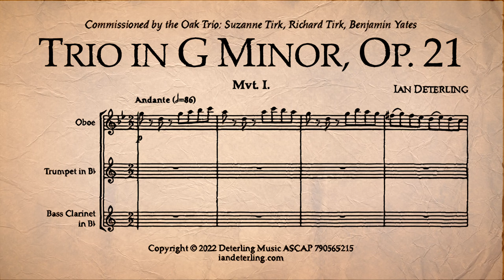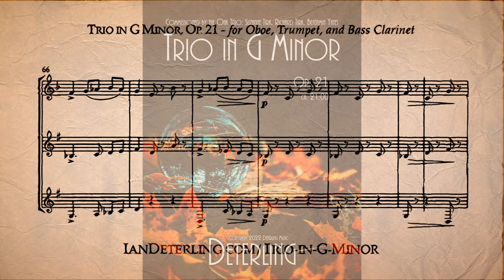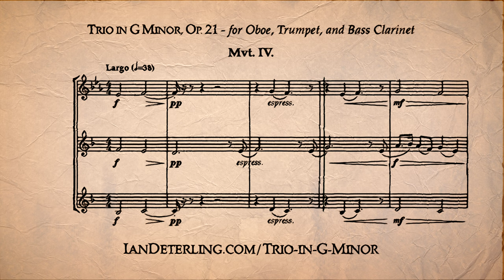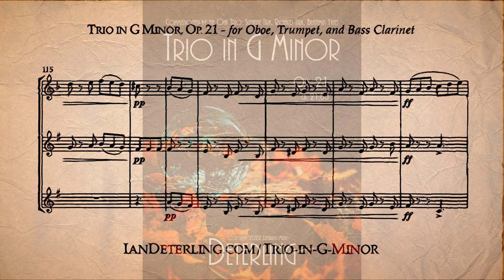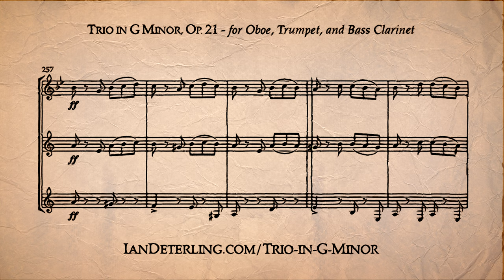Trio for Oboe, Bb Trumpet, and Bass Clarinet in G Minor, Op. 21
Trio in G Minor was commissioned by the Oak Trio: Suzanne Tirk, Richard Tirk, Benjamin Yates.

Movements:
 - I. Andante:  0:00
 - II. Allegro vivace: 5:11
 - III. Andante maestoso: 9:19
 - IV. Largo: 11:39
 - V. Vivacissimo: 17:10

Notes
Trio in G Minor, Op. 21 is a five-movement work for clarinet, trumpet, and bass trombone. The movements are loosely structured like a rondo; movements I. Andante, III. Adagio, and V. Vivacissimo are based on variations of a primary melody. Movements II. Adagio and IV. Allegro vivace are constructed from entirely different melodies and motifs. The mixing of different styles and references of various composers create a unique canvas that displays a wide range of emotion. A list of influential composers this piece pays homage to includes: Johan Sebastian Bach, Johannes Brahms, Johan de Meij, Antonín Dvorák, Paul Dukas, Bernard Herrmann, Gustav Holst, James Horner, Pyotr Tchaikovsky, Hans J. Salter, Howard Shore, Frank Skinner, and Frank Zappa.

Instrumentation:
Part 1:
- Flute
- Oboe
- Bb Clarinet
- Soprano Saxophone
Part 2:
- English Horn
- Bb Clarinet
- Soprano Saxophone
- Alto Saxophone
- C Trumpet
- Bb Trumpet
Part 3:
- Bass Clarinet
- Bassoon
- Baritone Saxophone
- Bass Trombone
- Euphonium (available for both bass clef and treble clef)